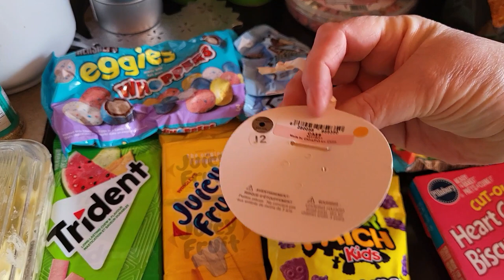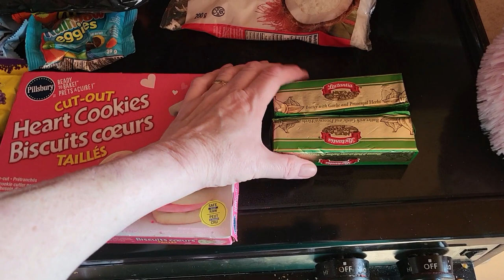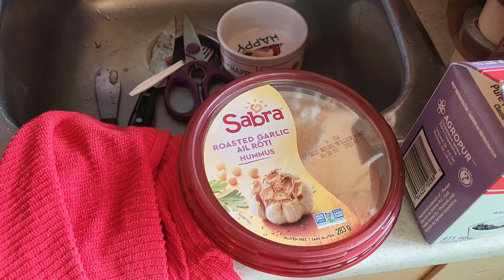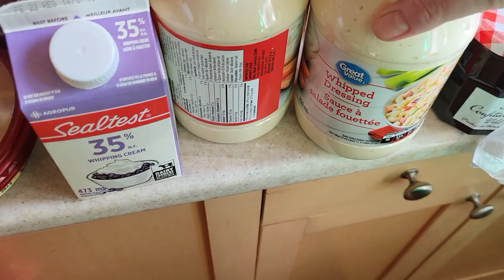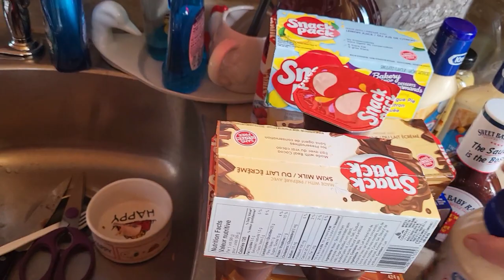HUGE $265 00 WALMART HAUL FULL JUNK LOL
Michele Brydges
PO BOX99900
ZR881775
RPO CENTRAL
AMHERSTBURG ON
N9V 0C9